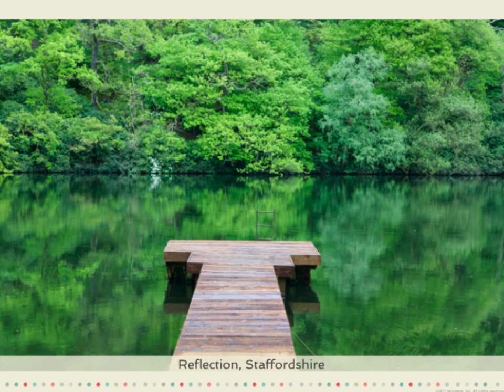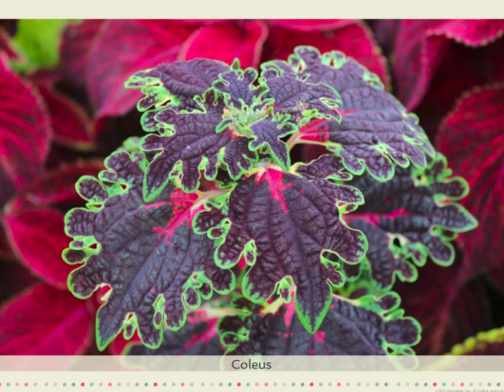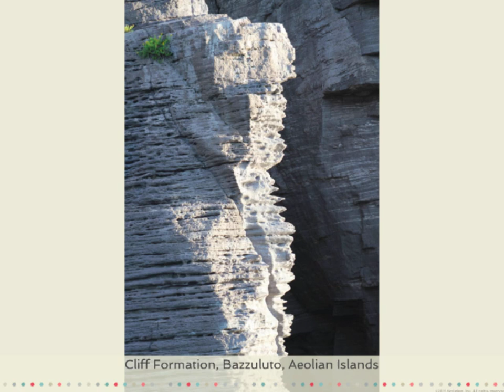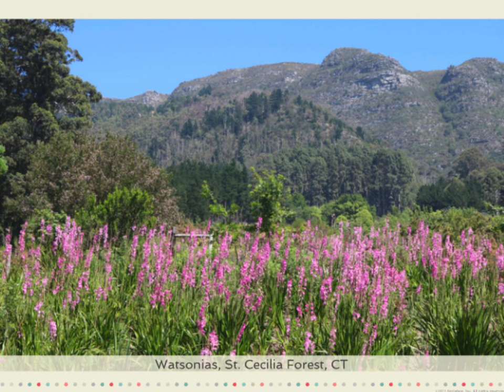2018 Annual Review - Derek Frost & Jeremy Norman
Annual Review in Pictures